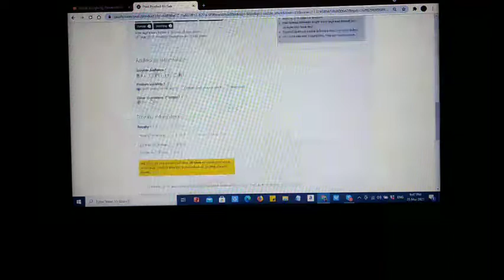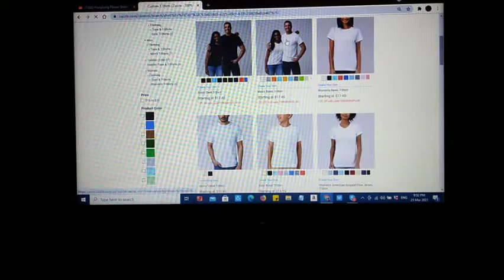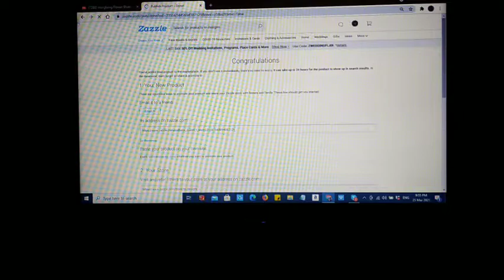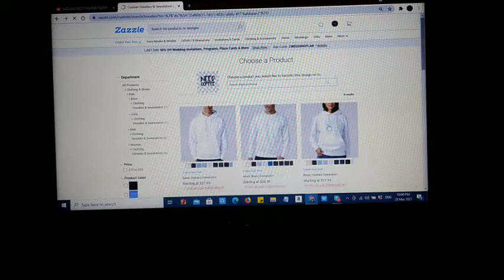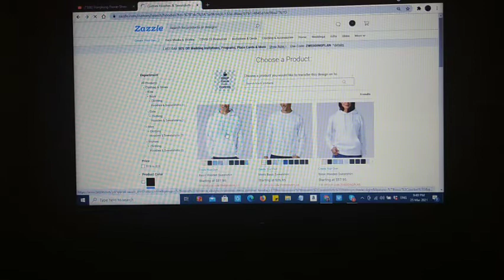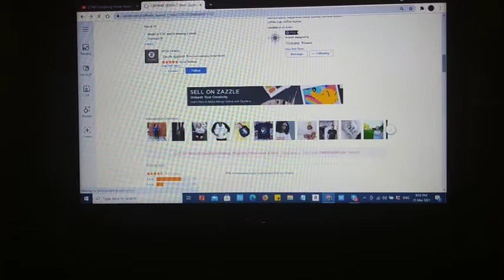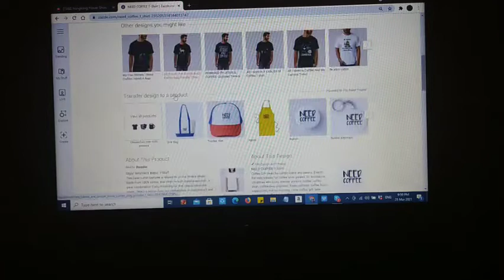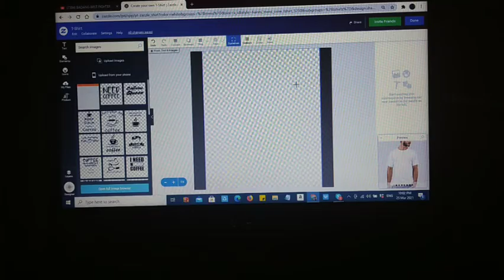SIDELINE WORK | POD UPLOADER | HOW TO ADD PRODUCTS IN ZAZZLE FAST | EDZ PARAMI VLOG